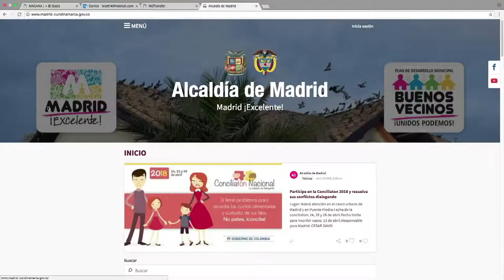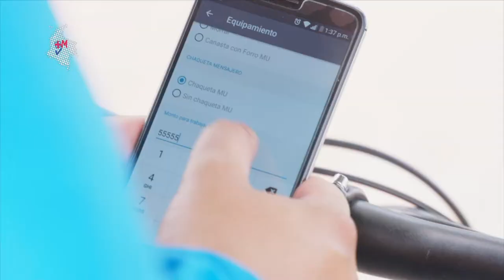Líderes en TIC se dieron cita en el CIO Summit 2019 | MásTICMejorPaísTV C17 N7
Conoce en MásTICMejorPaísTV los proyectos en los que trabajamos los líderes TIC del país, que se dieron cita en el CIO Summit 2019.